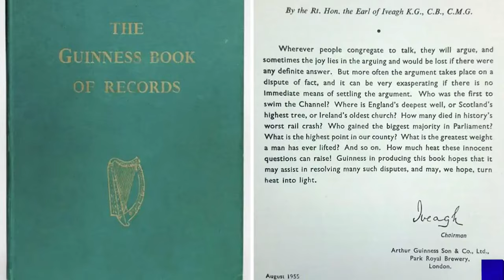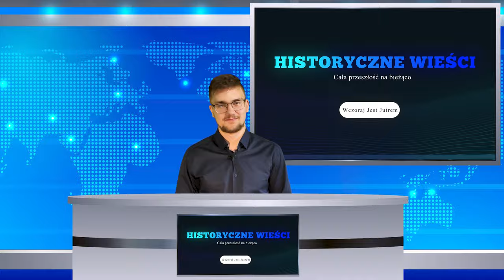HISTORYCZNE WIEŚCI #9 WOJSKOWE ZWYCIĘSTWO! ZBIERAJĄ PIENIĄDZE! GRECY PODCZAS WALKI!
Spis Treści:
00:00 Skrót
00:33 - Polskie zwycięstwo
03:50 - Polski Skarb Wojskowy
05:15 - Bitwa pod Platejami
09:15 - Szybkie newsy
10:51 - Historyczna zagwozdka
11:12 - Krotochwile

A̳ ̳J̳E̳Ś̳̳L̳I̳ ̳C̳H̳C̳E̳S̳Z̳ ̳M̳N̳I̳E̳ ̳W̳E̳S̳P̳R̳Z̳E̳Ć̳̳
 to zapraszam do zakładanie konta na TubeBuddy❗❗❗ To nakładka  na przeglądarkę, która pozwala lepiej określić słowa kluczowe, które wpływają na pozycjonowanie się materiału. Przydatna zwłaszcza jeśli tworzysz coś w internecie! A jeśli nie tworzysz, to wystarczy jak założysz konto z mojego linku afiliacyjnego i pobierzesz te nakładkę (możesz ją od razu usunąć ;) )(Jest bezpieczna - TubeBuddy współpracuje chociażby z yt) Wielkie dzięki❗